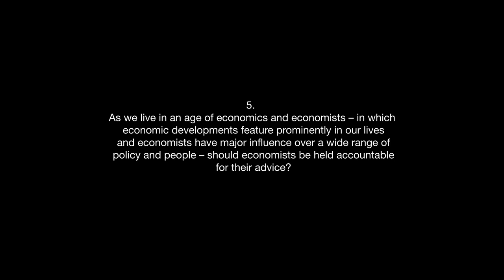Accountability - Second short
5. As we live in an age of economics and economists – in which economic developments feature prominently in our lives and economists have major influence over a wide range of policy and people – should economists be held accountable for their advice?

With the kind participation:
🔺Rana Foroohar (American. Business Columnist, Associate Editor At The Financial Times, And Also CNN’s Global Economic Analyst)
🔺Arunma Oteh (Nigerian. Economist, Former Treasurer And A Vice President Of The World Bank)
🔺Hannah Ryder (British-Kenyan. Economist And Diplomat. Founder And CEO Of Development Reimagined, Adviser)
🔺Jason DeSena Trennert (American-Italian. Chairman and CEO of Strategas, one of Wall Street’s top thought leaders on markets and economic policy)
🔺Branko Milanović (Serbian-American. PhD in economics. Professor of economics at CUNY, LSE and IBEI (Barcelona))
🔺Muhamad Chatib Basri (Indonesian. Economist, Former Minister of Finance of Indonesia, scholar)
🔺Carolina Cristina Alves (Brazilian. Economist, Joan Robinson Research Fellow in Heterodox Economics at the University of Cambridge, Girton College)
🔺Richard Bookstaber (American. Economist, author, noted expert in financial risk management)
🔺Ian Hughes (Irish. PhD in atomic physics. Senior Research Fellow at University College Cork)
🔺Katharina Pistor (German. Edwin B. Parker Professor of Comparative Law at Columbia University, scholar and author)

0:00 - Intro
0:19 - Start interviews